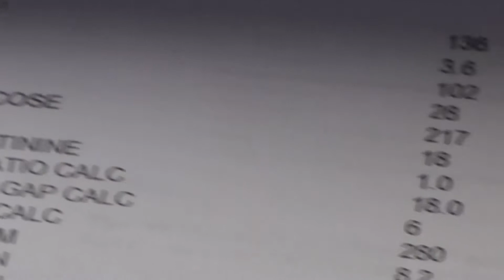Chronic Disease Management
Roper St. Francis is offering a special program to patients who are hospitalized often because of chronic disease related problems. Dr. James Fitzpatrick has the details.